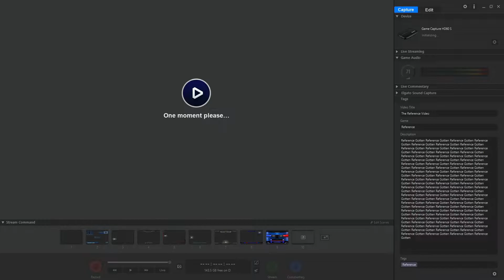Sand Isn't A Team Archetype, It's A Lifestyle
Pokemon Battle Revolution's Trade Battle has returned to me in 2022, you know the drill, win trade, never take losing as an option, this "new" save file may not be blessed like the other one, but it has the potential, LET'S GO.